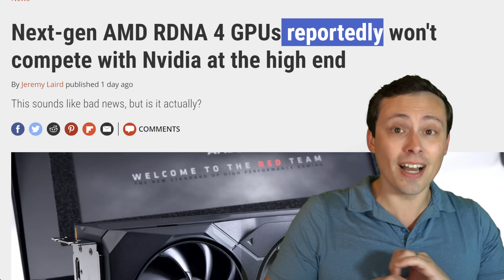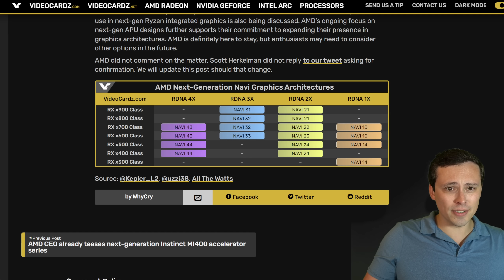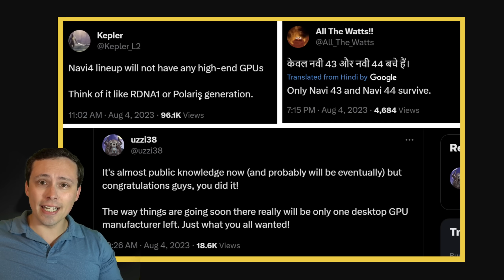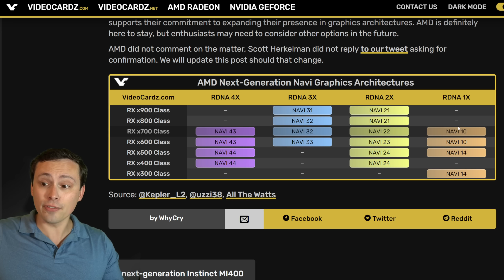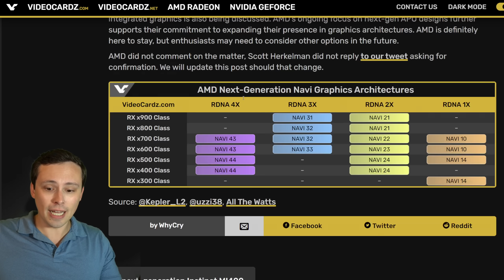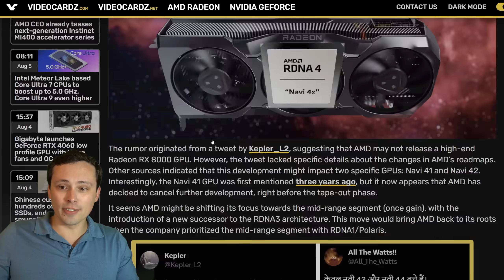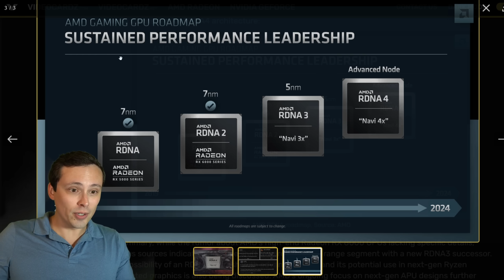GPU News!!! AMD abandoning high end GPUs next gen?!?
There are tons of headlines about AMD giving up on the high end GPU segment next generation. Here's the sources and my thoughts!

Test system specs (ResizeBAR/SAM ON):
CPU: Ryzen 7800X3D
Cooler: Corsair H150i Elite
Mobo: ROG Strix X670E-a
RAM: 32GB DDR5 6000 CL30
SSD: Samsung 980 Pro
Case: Corsair iCUE 5000T RGB
PSU: Thermaltake 1650W Toughpower GF3
Monitor: LG C1 48 inch OLED
Keyboard: Logitech G915 TKL (tactile)
Mouse: Logitech G305